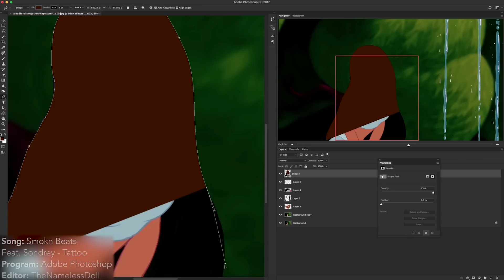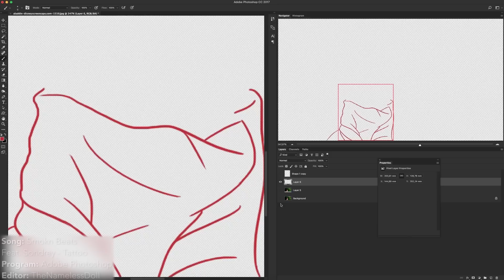Watch Me Edit - Jasmine as Mineral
This is basically what Jasmine would look like in "To Belong" if I were to edit her to look like the character she is base on, Mineral. :)

Thank you everybody on the TB pattern who participated in the voting for which character I would edit. ;D

Editor: TheNamelessDoll / Random Nameless Channel
Song: Smokn Beats Feat. Sondrey - Tattoo
Program: Adobe Photoshop
Screen Recorder: Ripcorder Screen